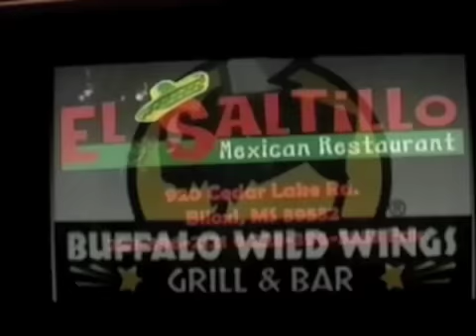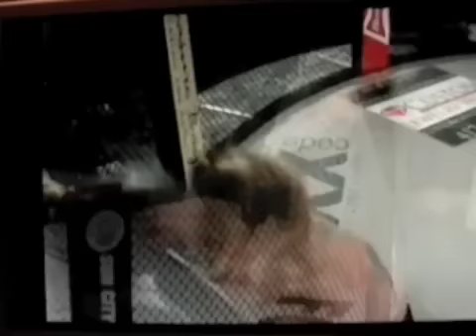Wren Roberts 2 of 3.m4v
Justin Wren vs. Josh Roberts
Biloxi, MS July 17, 2010